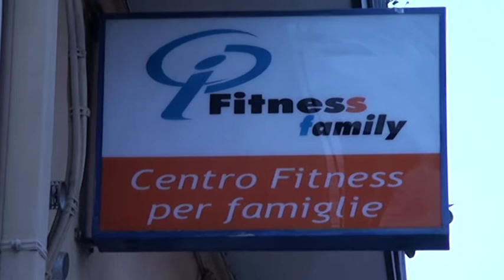Senti - Una canzone per un defibrillatore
La palestra Fitness Family ha acquistato un defibrillatore, grazie al progetto "Senti" . Il brano, di Ilario de Angelis, è interpretato insieme a Mirella Foschi.